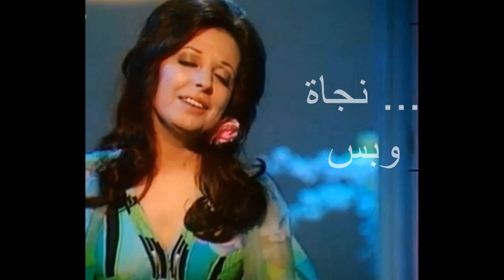نجاة الصغيرة تغني : ناداني الليل - أغنية قديمة من ألحان الفنان المرحوم زكريا أحمد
منتدى  نجاة الصغيرة على اليوتوب وصفحات جوجل - أغاني نجاة وبس بالجودة العالية
نجاة الصغيرة : ناداني الليل
كلمات : محمد علي أحمد
ألحان : الفنان الكبير زكريا أحمد
أذيعت لأول مرة في ١٣ إبريل ١٩٥٦

الزمن الجميل - نجاة الصغيرة - عبد الحليم حافظ  . وردة الجزائرية .  فايزة أحمد.  صباح.  أم كلثوم.  فاتن حمامة .  سعاد حسني  . محمد عبد الوهاب.  شادية . بليغ حمدي .   فيروز . رشدي أباظة .  محمود ياسين . حسن يوسف . الأخوين رحباني . كمال الطويل . محمد الموجي . أفلام مصرية . أفلام عربية .  فيلم جفت الدموع  . الزمن الجميل . Nagat El Saghira
 Najat Al Saghira . Najet Al Saghira. Essaghira . نجاة وبس. الشاعر نزار قباني . Nagat Only